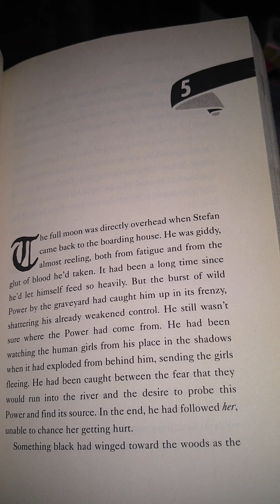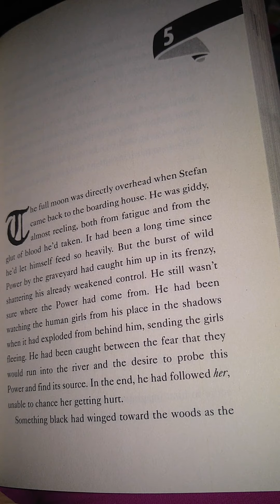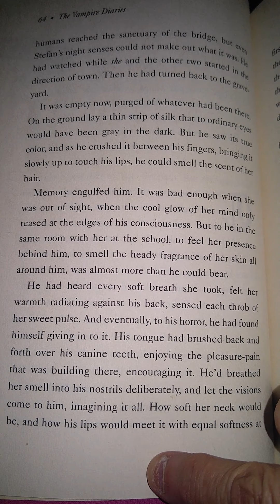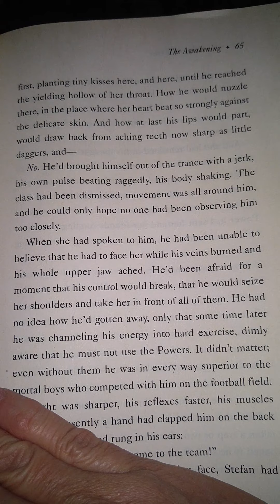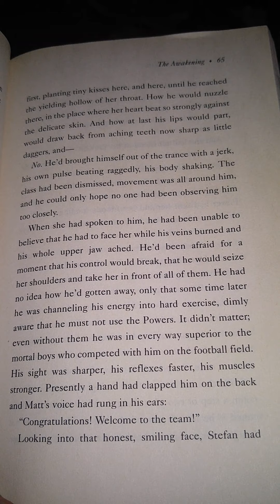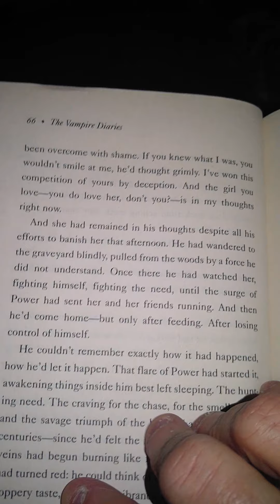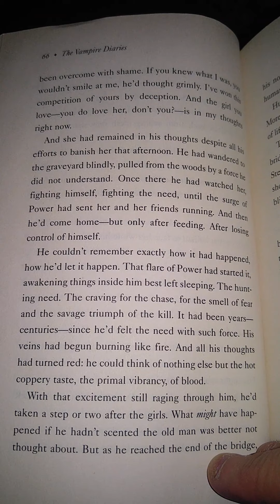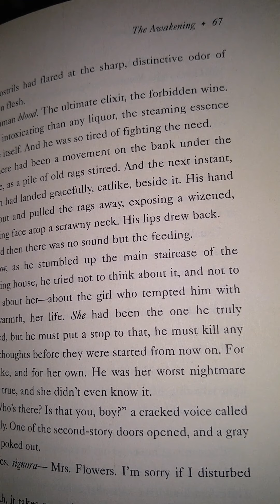The Vampire Diaries The Awakening Chapter 5 Part 1